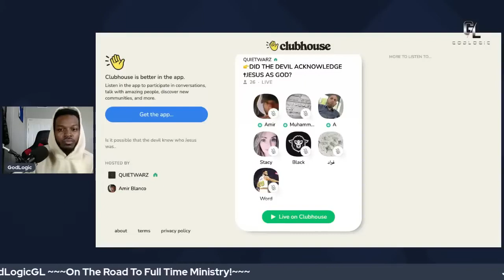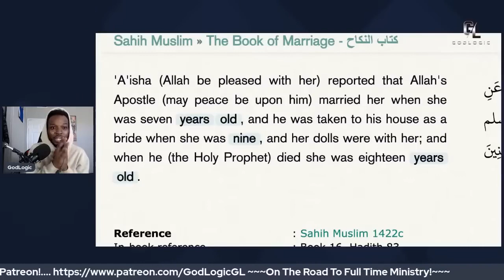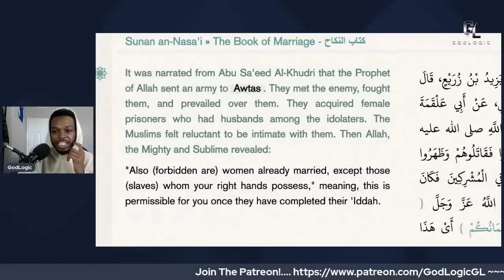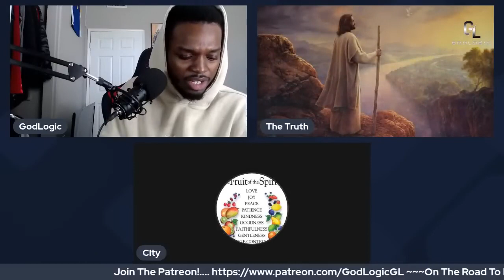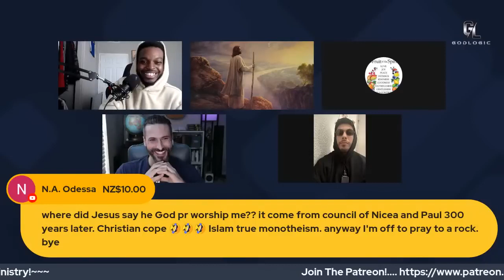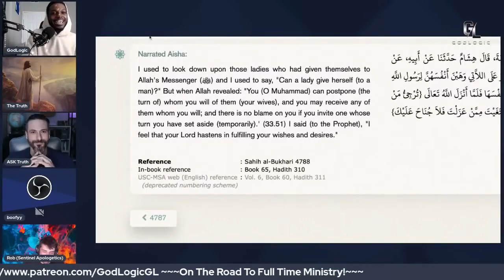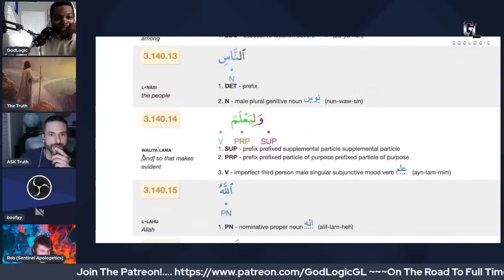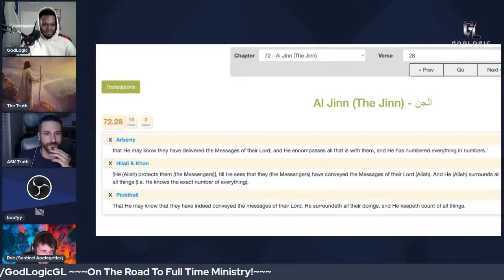GodLogic vs Muslims On Clubhouse